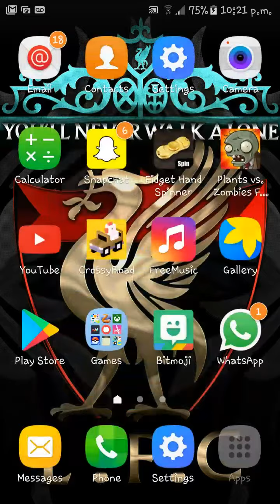CLASH ROYALE THAT COME BACK THO